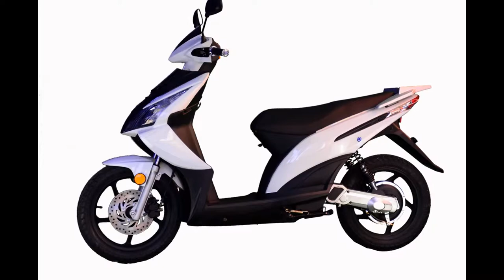Scooter électrique Bebang blanc de bescooter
Petit diaporrama du scooter électrique BeBang (ici en blanc) de Visitez le site ou contactez-nous pour un test et voir les autres Modèles.